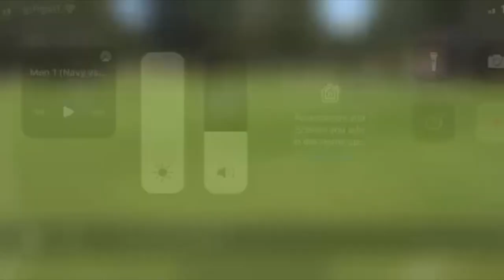Starbridge Sports Presents: Jacob Edwards